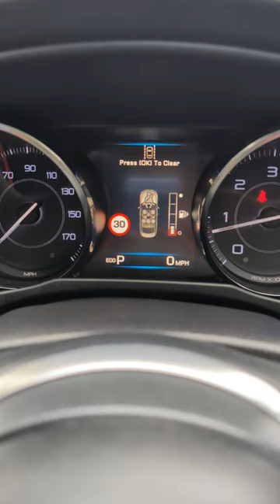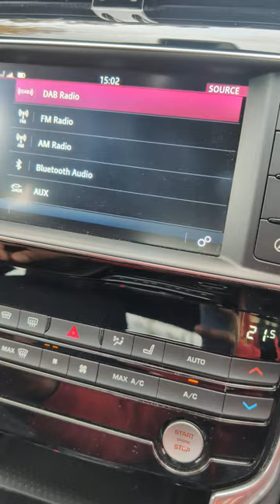2015 Jaguar XE R Sport Diesel walkaround video